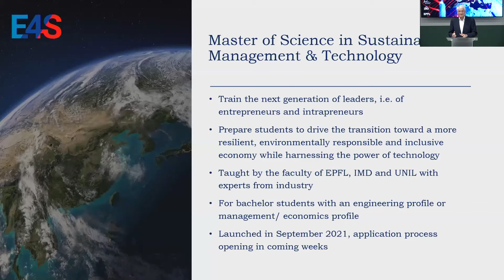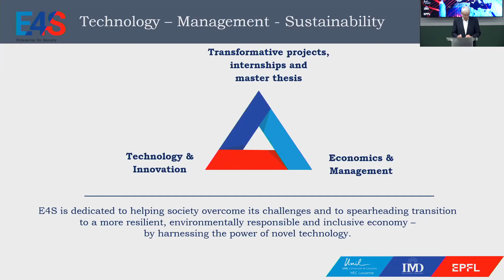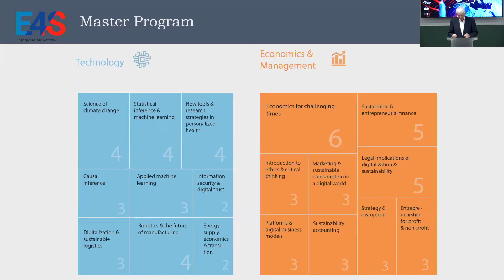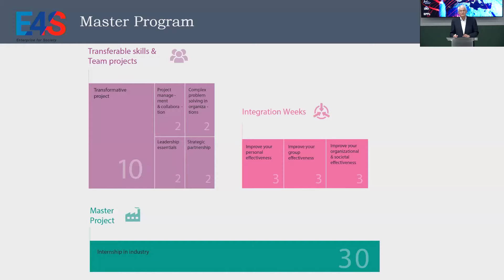Presentation Master in Sustainable Management & Technology during E4S Annual Meeting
During the first annual meeting on November 12, 2020, Jean-Pierre Danthine presented the new Master program in Sustainable Management & Technology, which will welcome its first cohort in september 2021.